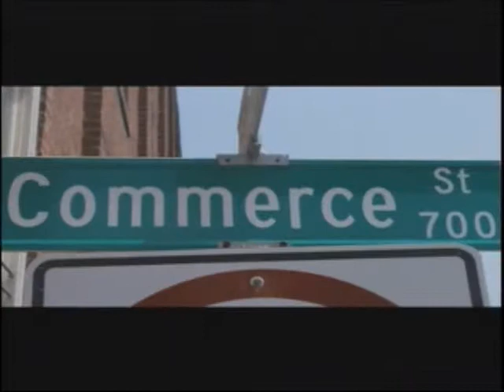"Get! Downtown" Music Video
Tony Camm shares his "Get Downtown" music video with LHOV.